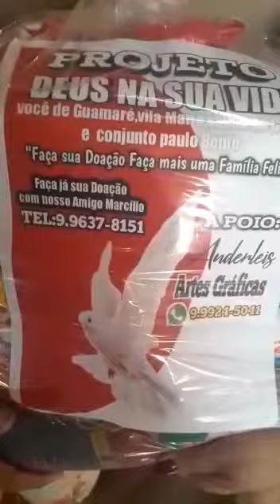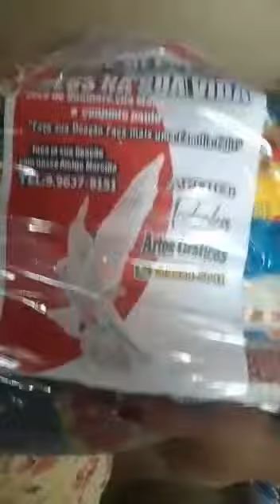ENTREGA DE SACOLÃO PROJETO DEUS NA SUA VIDA COMPARTILHE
Vídeo de WEB RÁDIO SALINA  DA CRUZ